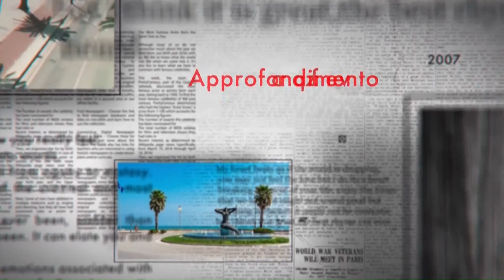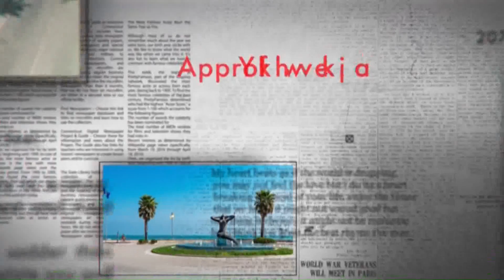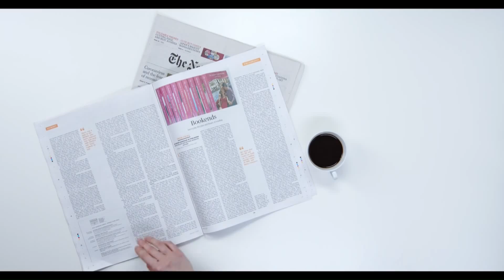A Colazione | venerdì 22 Luglio 2022